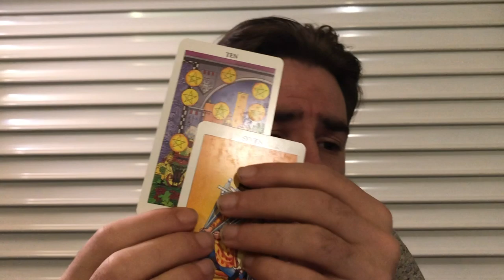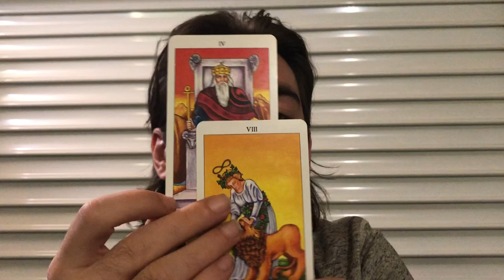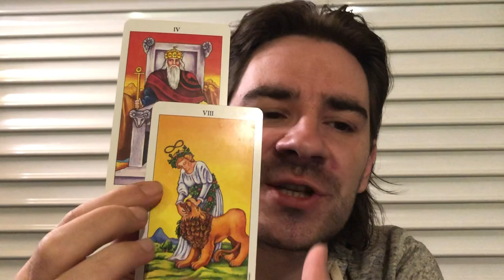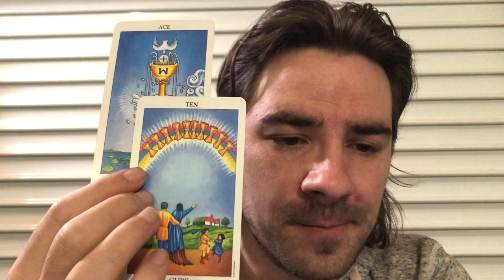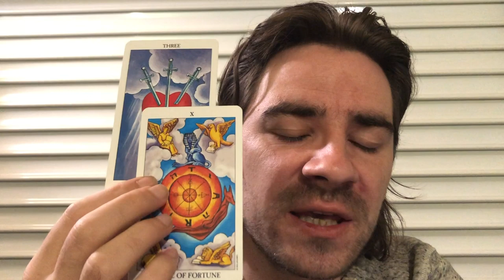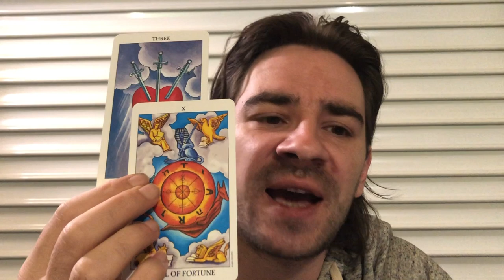CAPRICORN! 😮⏳THEY DO NOT DESERVE U! WAKE THEM UP! THE GOAT ALWAYS WINS! Oct 28 - november 3 2019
CAPRICORN! THEY DO NOT DESERVE U! WAKE THEM UP! THE GOAT ALWAYS WINS! Oct 28 - november 3 2019 for all Capricorn sun, Capricorn moon and Capricorn rising signs! Personal Readings